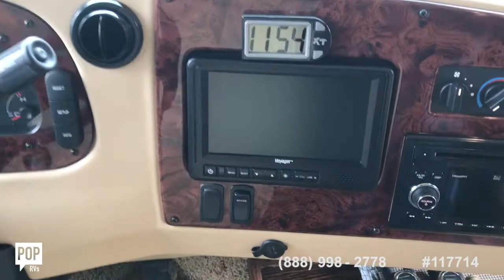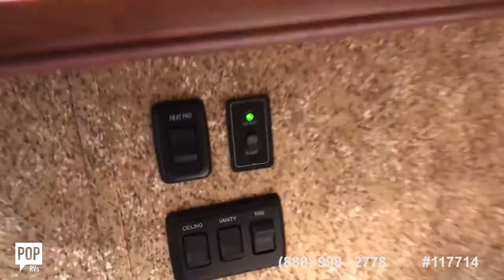[UNAVAILABLE] Used 2014 Bay Star 30 in Hudson Oaks, Texas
2001 Dutch Star 4095 in Ormond Beach, Florida - $49,000

1999 Alpine Coach 36 FDS in Bridgeton, Missouri - $24,900

2007 Surf Side (by National) 34E in Nixa, Missouri - $49,500

1995 American Dream 39 in Key Largo, Florida - $36,700